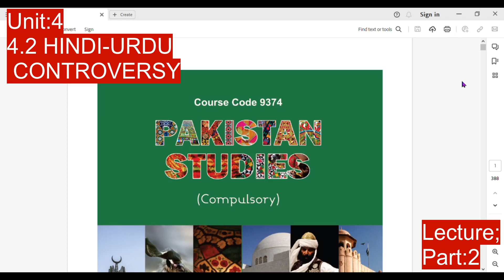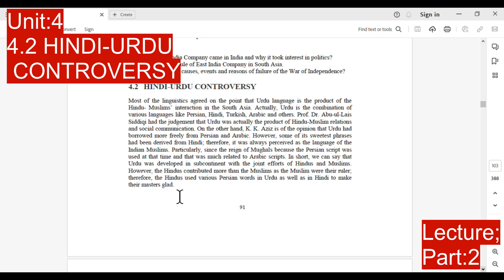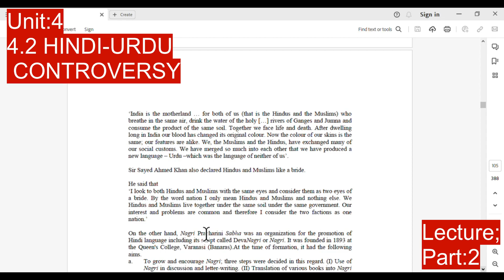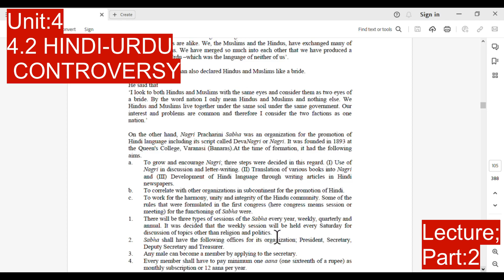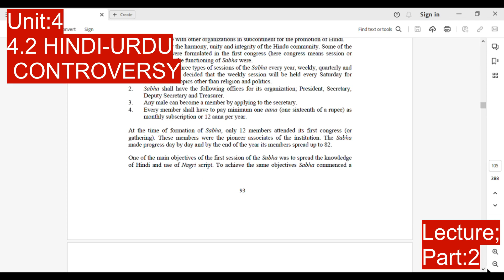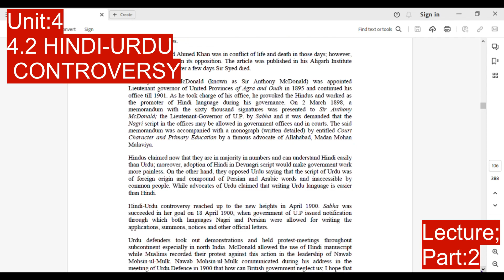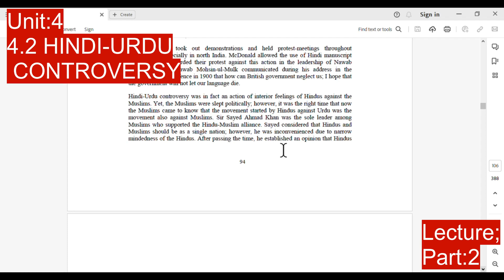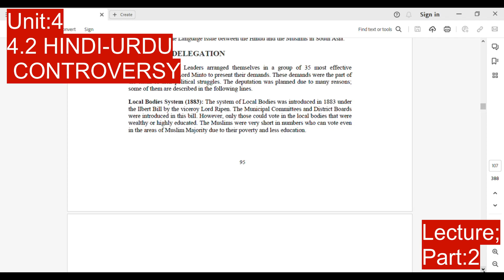AIOU Course Code 9374 -BS Eng (Pak Study) Lecture-Unit: 4/ Part/2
Welcome to my channel these videos will provide  information regarding AIOU and their activities related to students, like workshops, Exams, results, Admissions, Subject Lectures, Politics, Blogging, Urdu Poetry, Motivational talks, etc.
In this Video, I covered these things,
AIOU Course Code 9374
Unit: 4

BRITISH RULE AND SEPARATE MUSLIM IDENTITY-I
4.2 HINDI-URDU CONTROVERSY
Most of the linguistics agreed,
The British had also performed golden work,
Persian remained the official language,
Hindi or Nagri script for official purposes,
It separated the ways of Hindus and Muslims forever,
He expressed his feelings in the following words,
Sir Sayed Ahmed Khan also declared Hindus and Muslims like a bride,
At the time of formation of Sabha,
Although Sir Syed Ahmed Khan was in conflict,
Hindus claimed now that they are in majority,
Hindi-Urdu controversy reached,
Hindi-Urdu controversy was in fact,
Once he was sitting with Mr. Shakespeare,
In response to the question of Mr. Shakespeare Sir Sayed,